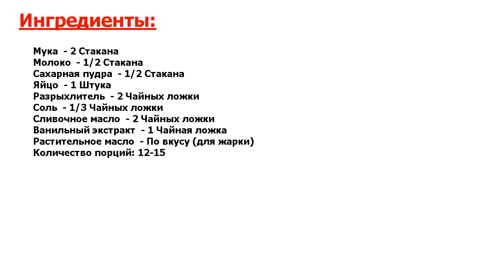★ПРОСТО&СУПЕРВКУСНО-★ БЫСТРЫЕ ПОНЧИКИ ★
★До чего же вкусно и просто! Если вы любите домашнюю выпечку, но с минимумом затрат времени и сил, тогда смело берите на заметку этот классный рецепт● Аппетитный вариант, как приготовить быстрые пончики точно придется по душе:)